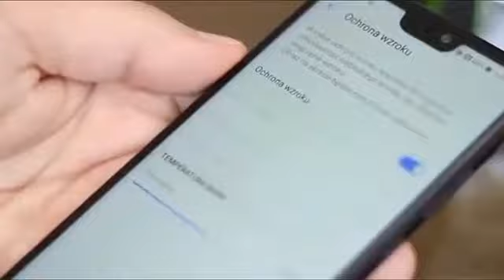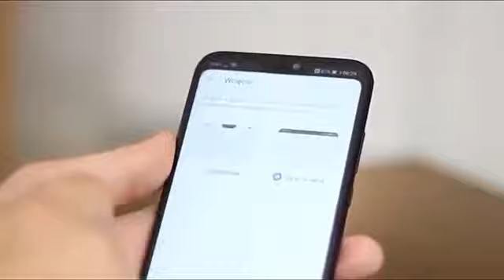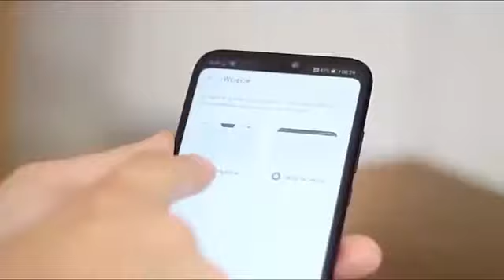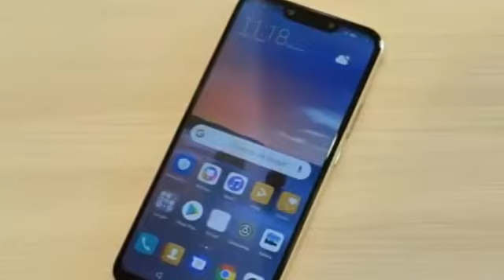Huawei Mate 20 Lite - Top Features - 2018 - ARSLAN IT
Smartphones Huawei Mate 20 Lite will launch soon: Introducing the Huawei Mate 20 Lite 2018 official first look, trailer, introduction with phone specifications, features, price, release date and all leaked characteristics.